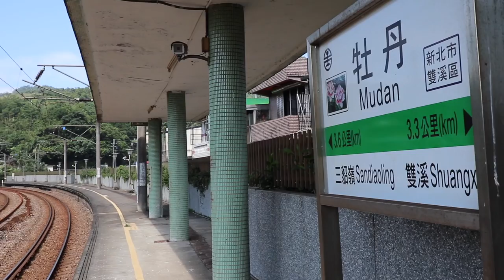『跑者私房路線』EP1 操到你腿軟 ，跑者私房路線_新北不厭亭